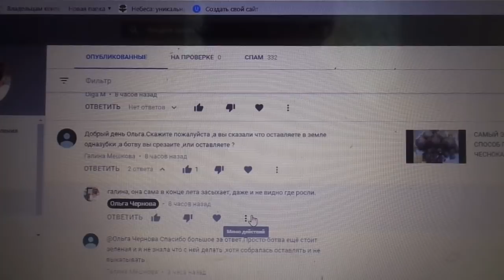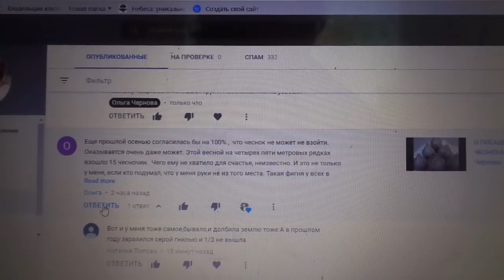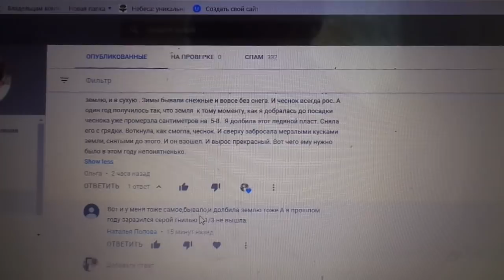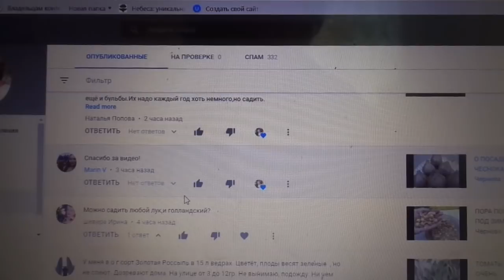О ЧЕСНОКЕ ПОСЛЕ ВАШИХ КОММЕНТАРИЕВ К МОЕМУ ВИДЕО. Ольга Чернова.